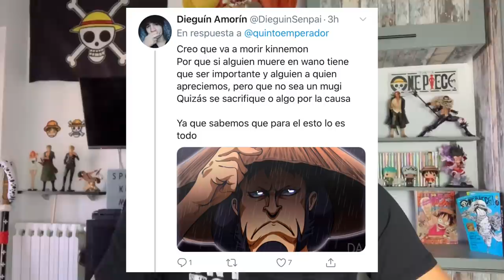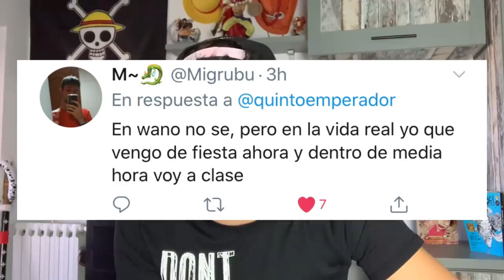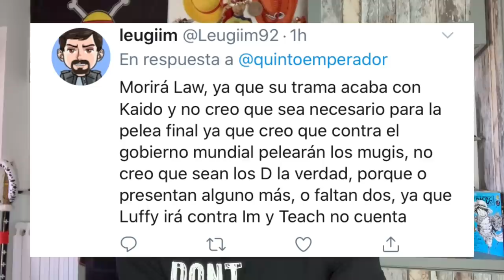LAS MUERTES QUE PUEDEN DARSE EN LA GUERRA DE WANO - One Piece Debate